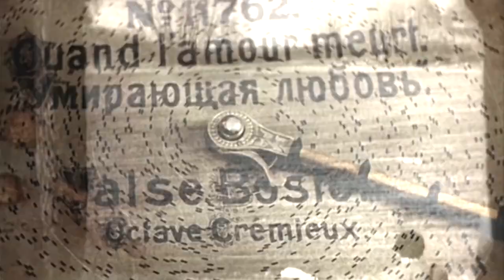Asylum Promises - Time To Return Home (Official Video)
from "Winter Solstice Plague II" EP.

Video edit by Antonis Ntinos
All footage used is from various films we love and admire.

Recorded, mixed and mastered DAWless by Asylum Promises (Manos Karakatsanis) on a Tascam DP-008EX.
Equipment used: Elektron Model:Cycles, Tape recorder, Korg NTS-1.
Special thanks to Panos Tsekouras for the help.